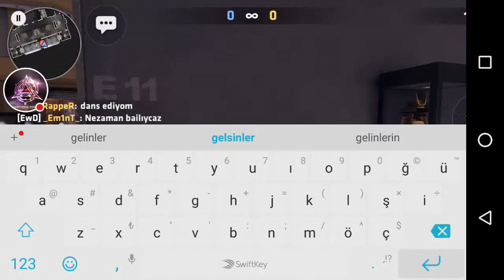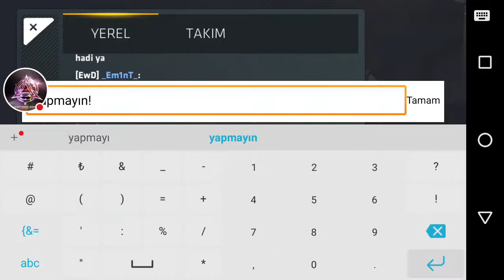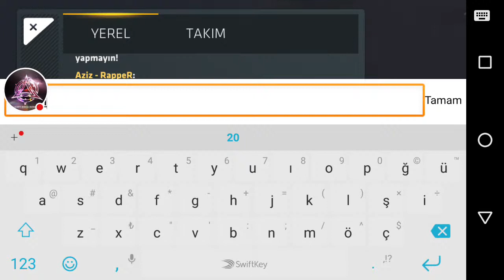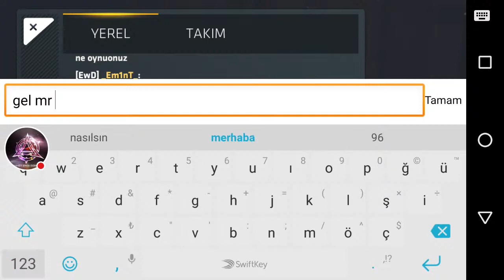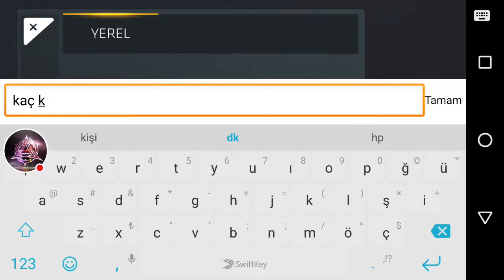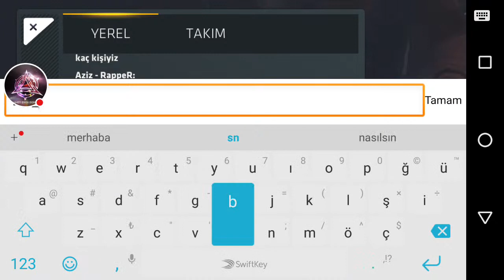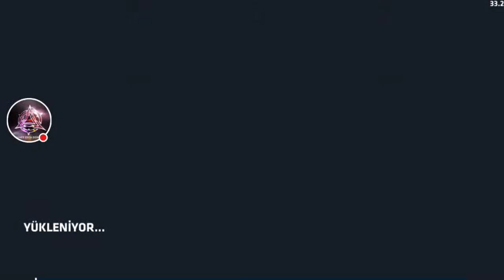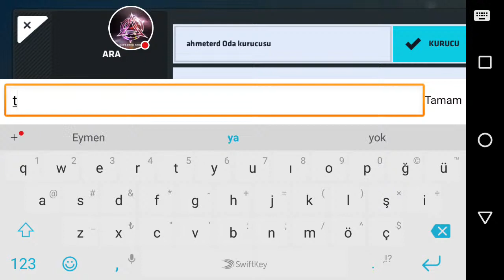Alev Alev Yanmayız İnşallah :)